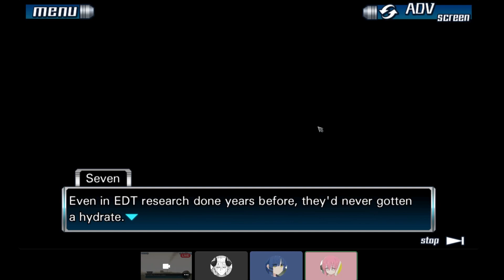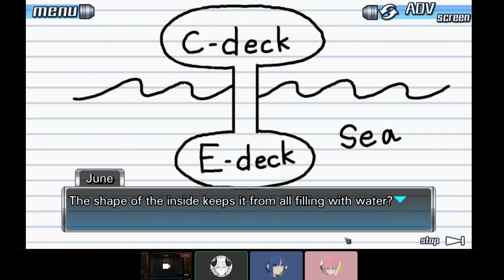The Nonary Games: 999 Part 3